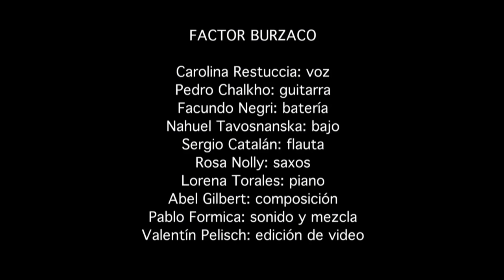FACTOR BURZACO ARNOLDTURRO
Imágenes de la presentación en el antiguo CCK (19-11-15)